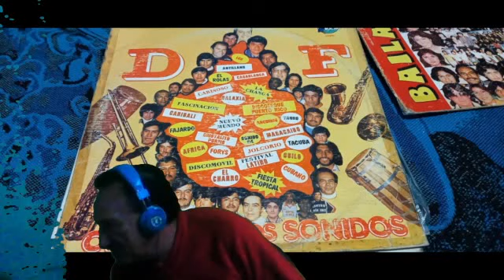AFINQUE CON SALUDOS PARA MI EX PRIMO EL PATO DE XOMETLA